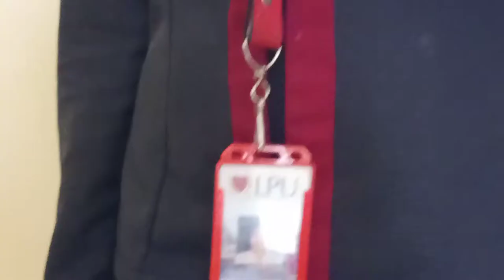Carrying tray with drinks